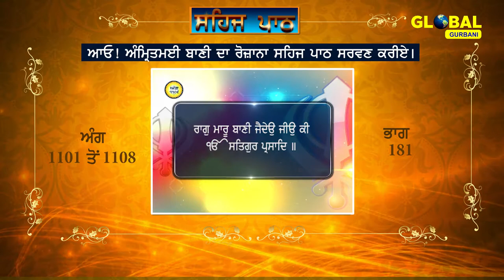Sehaj Path Sri Guru Granth Sahib Ji (Ang 1101 to 1108) Part-181